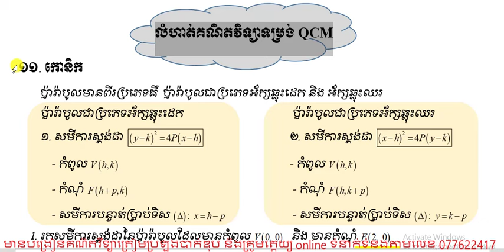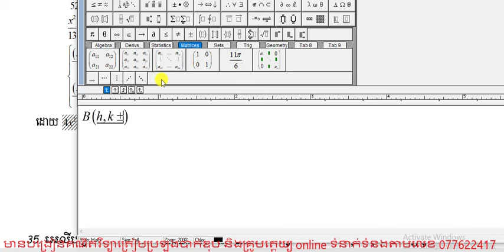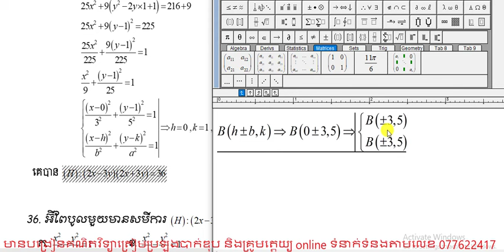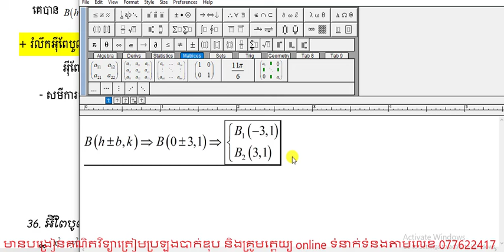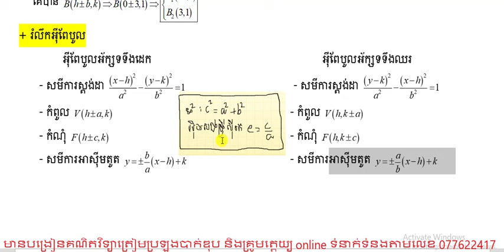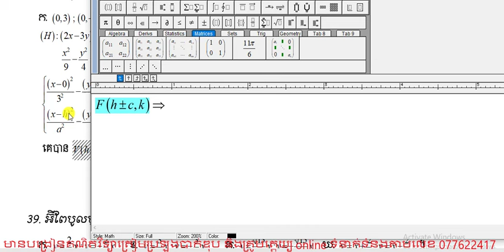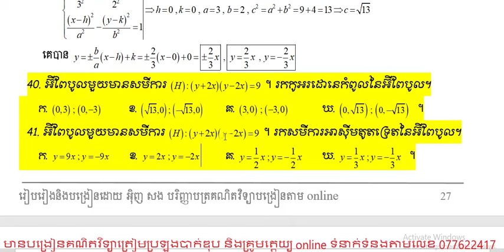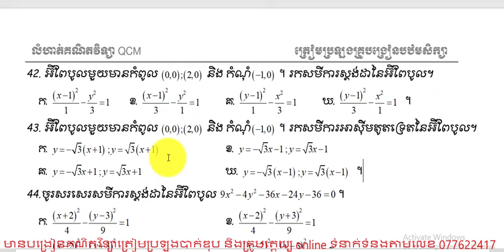គណិតវិទ្យាទម្រង់QCM ត្រៀមប្រឡងគ្រូបង្រៀន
សួស្តីដល់បងប្អូនចង់រៀនតាម online គណិតវិទ្យាត្រៀមប្រឡងគ្រូបង្រៀន🧑‍🏫🧑‍🏫🧑‍🏫បឋមសិក្សាអាចទាក់ទងបង្រៀនបានឆាប់រួសរាន់ឡើង
ចូលរៀនបានខ្លះៗលឿនៗហើយ🥰🥰🥰